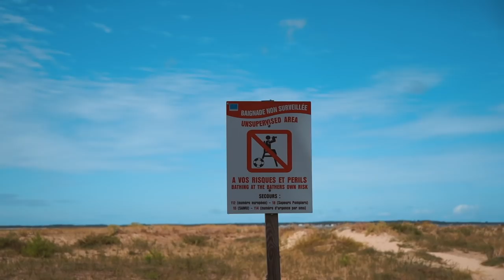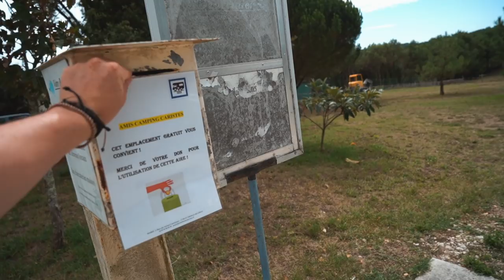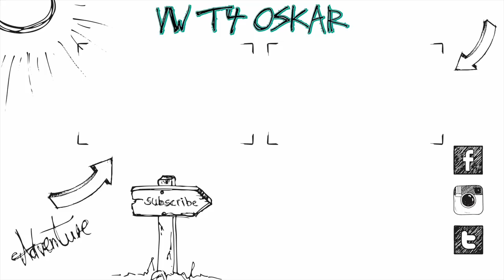Erste PROBLEME am VW LT und von der POLIZEI weggeschickt! Europreise #9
Heute gibt es die ersten Probleme mit dem VW LT und wir werden das erste mal von der Polizei weggeschickt :/

Sony Alpha 7 iii
24-70mm f4 Objektiv